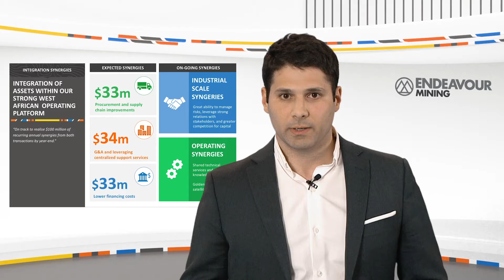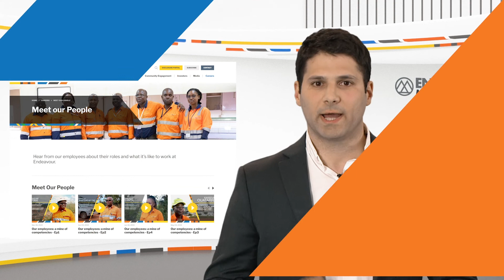Endeavour's 2021 Capital Markets Event - Integration of SEMAFO and Teranga assets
Henri de Joux, Executive Vice President, People, IT and Supply Chain